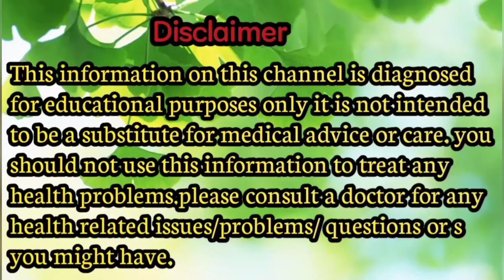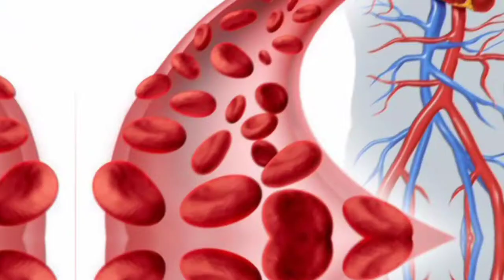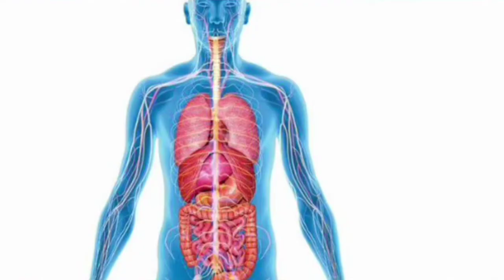প্ৰটিনৰ প্ৰয়োজনীয়তা আৰু ইয়াৰ উৎস সমূহ